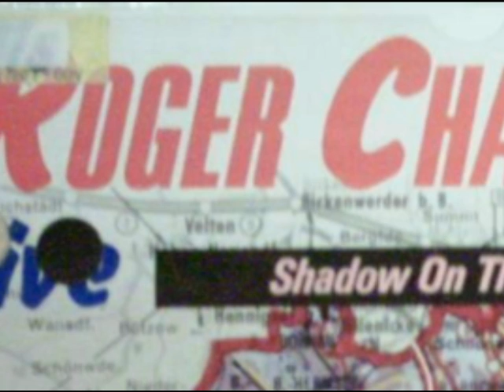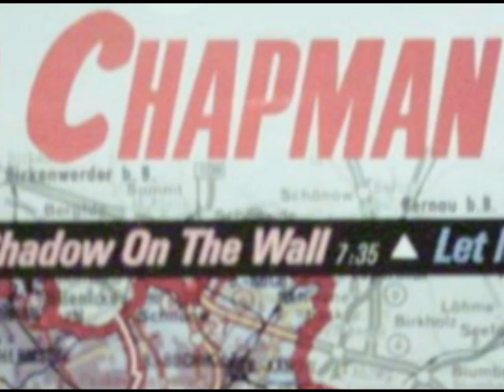Roger Chapman - Shadow On The Wall (Live in Berlin 1984 Maxi-Version)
Ein Klassiker von 1984 aus der "Diskothek SOUND-Saarland"
Probe- bzw..Testversion... ich arbeite noch an der neuen Hard- und Software zur Film-Erstellung ;-)